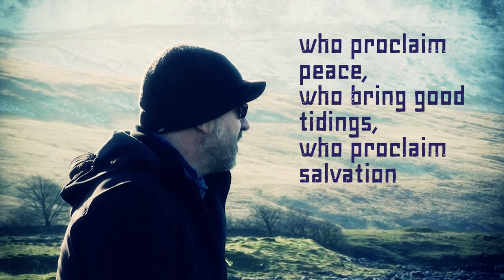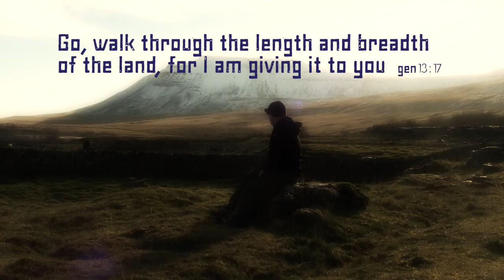Leap Forward - Mark Armstrong's Prayer walk from John O' Groats to Lands End - 2013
Mark Armstrong's Prayer walk from John O' Groats to Lands End - 2013